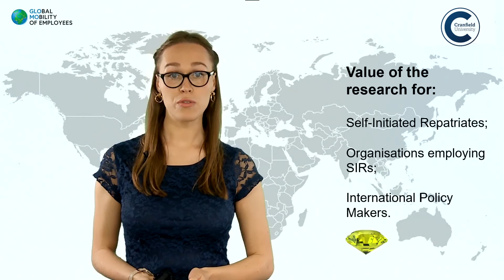GLOMO ESR2 Emilija Oleskeviciute - Career capital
Creating career capital and employability: Self-Initiated repatriation, from ‘over the moon’ to the ‘dark side of the moon’

ESR 2 will be concerned with individuals’ perception of career capital impact, career patterns and work-life satisfaction as well as self-initiated repatriates’ identity, their career-relevant networks and their use of (foreign-acquired) career capital.